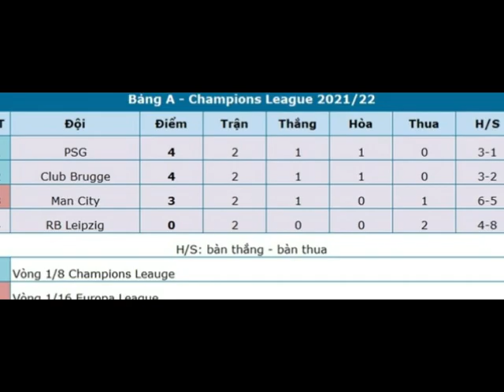Messi có hành động 'hạ mình' gây tranh cãi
Trong một hình ảnh được chia sẻ rất nhiều trên mạng internet, siêu sao Lionel Messi là người nằm phía sau 'bức tường' chống đá phạt của Man City. Hành động này của cầu thủ người Argentina đã khiến danh thủ Rio Ferdinand bị sốc.
Messi đã ghi bàn thắng đầu tiên cho PSG trong chiến thắng 2-0 trước Man City ở vòng bảng Champions League. Siêu sao người Argentina lập kỷ lục ghi bàn tại đấu trường châu Âu trong 17 mùa giải liên tiếp. Tuy nhiên, hành động Messi nằm xuống sân để che chắn trong tình huống đá phạt của Man City cũng đã để lại nhiều ấn tượng
Trên kênh truyền hình BT Sport, danh thủ Rio Ferdinand choáng váng khi chứng kiến tình huống này. Ông cho rằng một siêu sao như Messi không nên 'hạ mình' như vậy.

"Nếu Mauricio Pochettino từng yêu cầu Messi nằm ra như vậy trong buổi tập thì có ai đó phải ngăn cản lại chứ. Điều này không thể xảy ra với Messi. Thật là thiếu tôn trọng với một ngôi sao như vậy. Nếu tôi là đồng đội, tôi sẽ đề nghị nằm xuống thay cho Messi. Xin lỗi, tôi không thể chứng kiến cảnh này", Rio Ferdinand cho biết.

Việc một ngôi sao tầm cỡ Messi tham gia vào công tác phòng ngự là điều hiếm thấy nhưng ở PSG, Kylian Mbappe cũng từng phải hành động như vậy. Messi đang cho thấy sự chuyên nghiệp và quyết tâm hòa nhập đội bóng thủ đô nước Pháp.
Không riêng gì Messi, ngay cả Ronaldo cũng phải lui về phòng ngự và tìm bóng khi trở lại thi đấu cho M.U. Hai ngôi sao hay nhất bóng đá đương đại đang đối mặt với những thử thách mới trong sự nghiệp và thái độ của họ khiến các đàn em cũng phải nể phục.